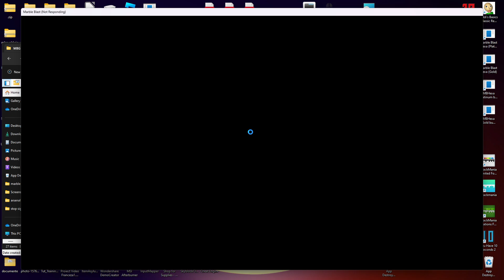Marble Blast Gold - Skate Park 23.157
suprisingly good